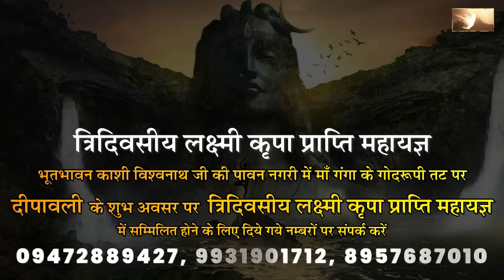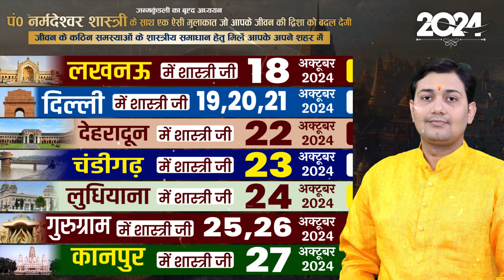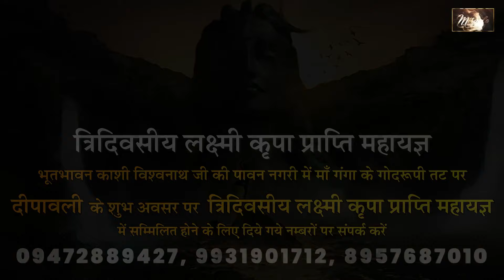12 October 2024 | Aaj Ka Rashifal | क्या पाया है भाग्य में ये आप भी नहीं जानते, केतु शनि किस भाव...